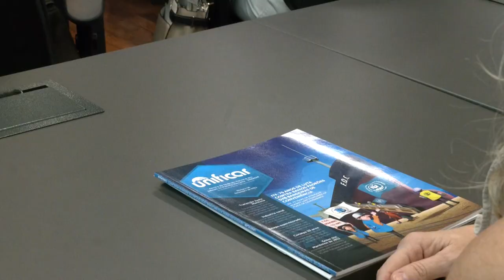Resumo Comissões - Frente Parlamentar Polo Gaslub - 11/03/24